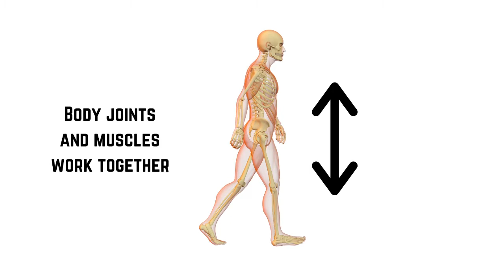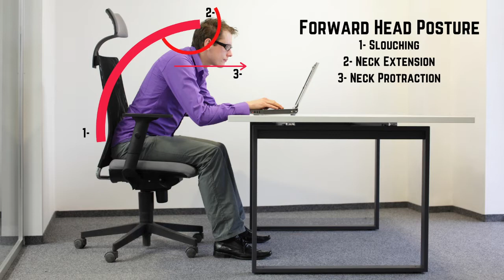Poor Posture Related in Neck Pain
Neck pain is pretty common among desk workers, however the steps to cope with pain is different depending on how you think.
In this video, I'm going to talking about why having a broad perspective when it comes to body pain is crucial and why poor posture is related in neck pain.

Maria Baiocco B.Sc Kinesiologist